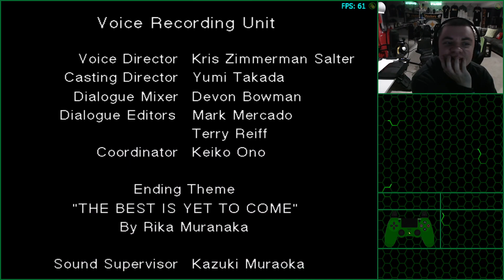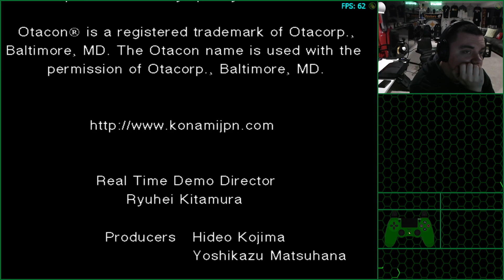MGS: The Twin Snakes | GCN Emulator | Very Easy | All Items & Weapons | 17:13 IGT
Decent.  Headphones disconnected at Escape and lost audio.